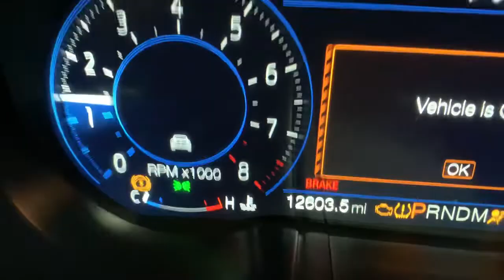Stock 2196. 2020 Mustang auto trans 12k engine kit.